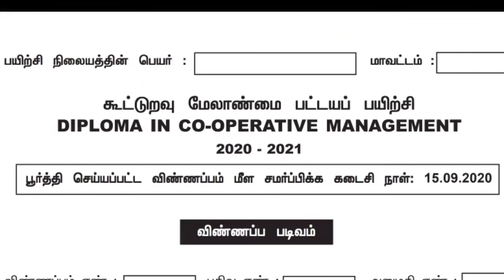Cooperative Diploma Class Updated News 2020 l Cooperative Class Started l கூட்டுறவு பயிற்சி 2020